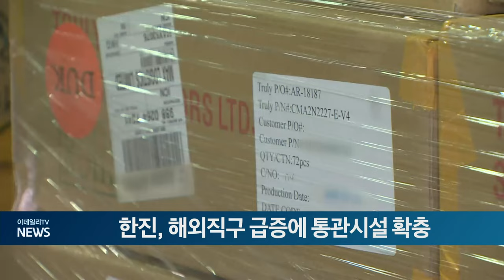한진, 해외직구 급증에 통관시설 확충 (20240415)